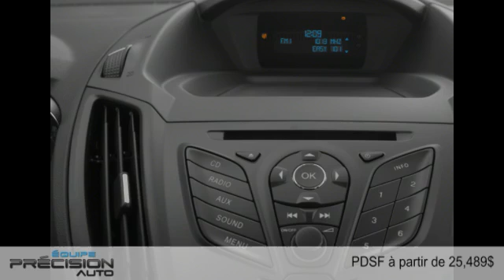Ford Escape 2015 à Sherbrooke (près de Magog et Granby)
Ford Escape 2015  à Sherbrooke (près de Magog et Granby) chez Équipe Précision Auto [D2C-1706]